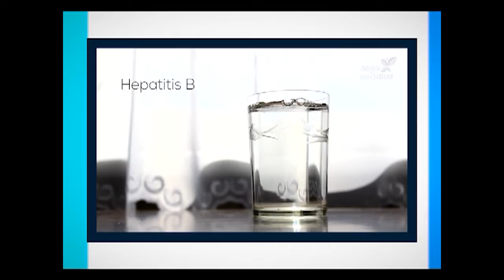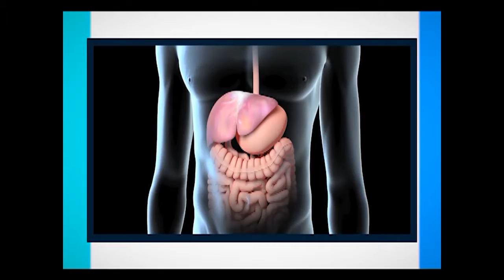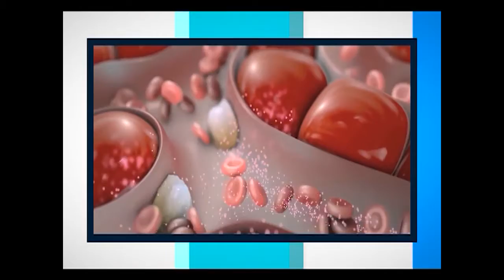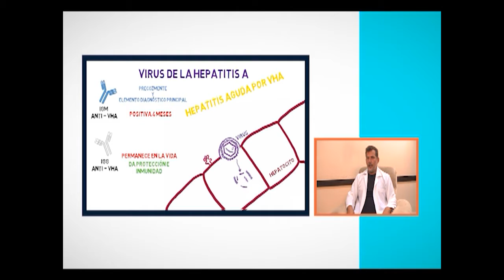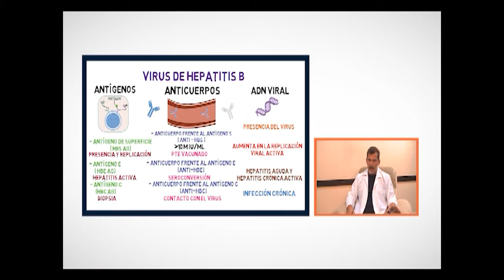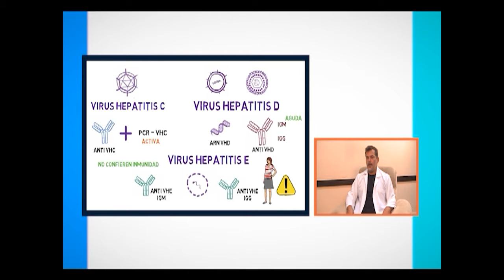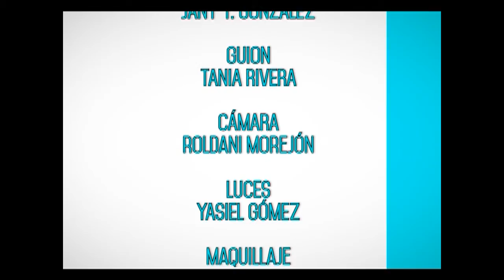Una enfermedad de cuidado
La hepatitis es una enfermedad de cuidado. De violar las indicaciones del médico puede complicarse y convertirse en un verdadero problema de salud.